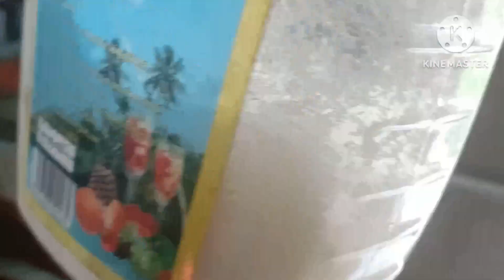đi thăm lợp về lấy cái tô ra cạo luôn 😂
👉   mời các bạn cùng đi thăm lợp với mình nhé.